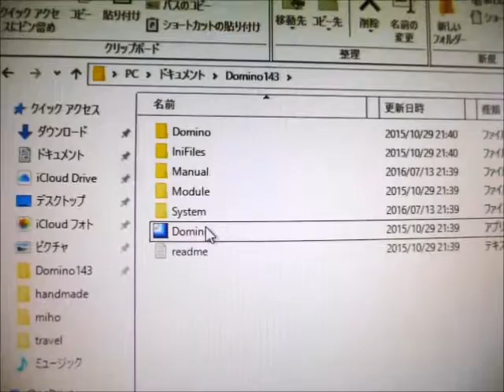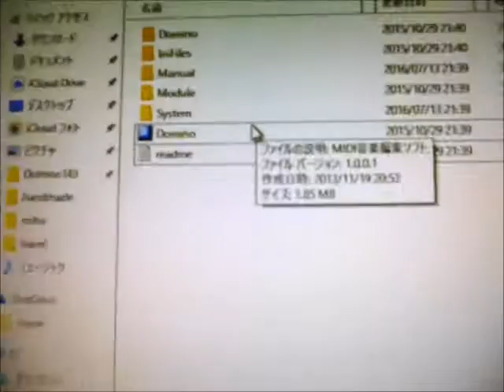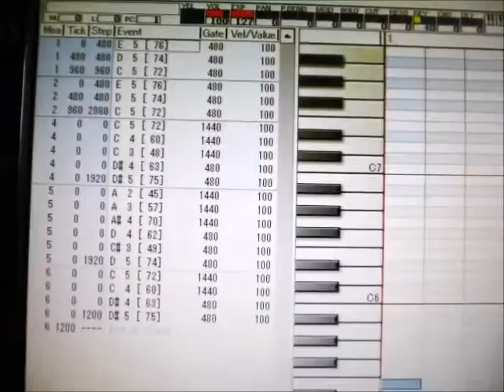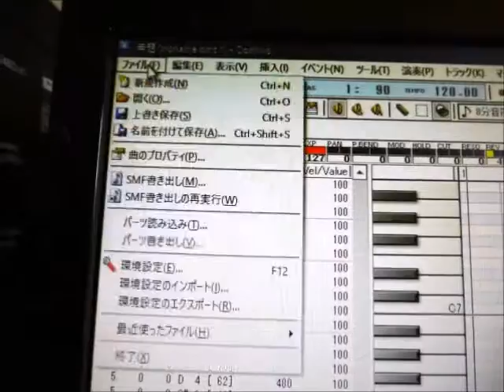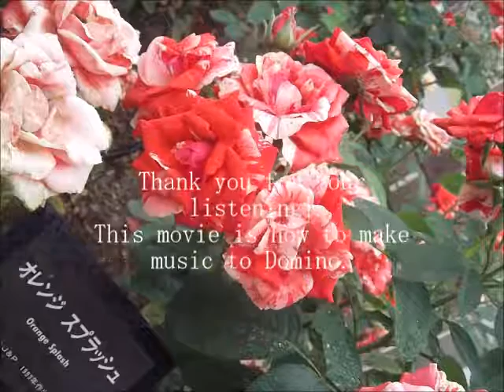【作曲作りにも！】フリーソフト Domino を使って曲を作ってみましょう＾＾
初心者が製作したものですのであくまでご参考までに。
昨年のクリスマスmidiはこちらで製作しました（*＾＾*）
※一時保存、という形でなら可能の様です。

midi→MP3へはまた別のソフトが必要になります。